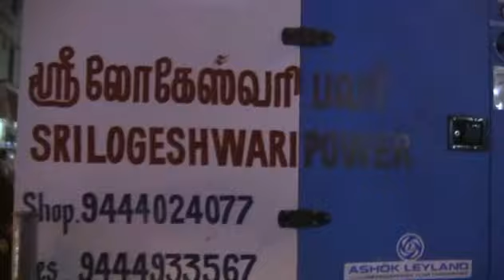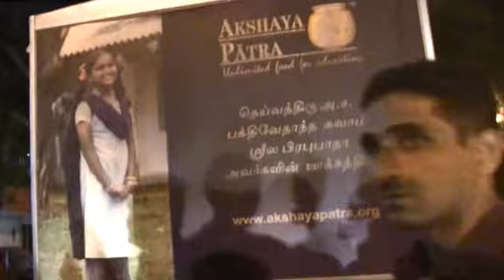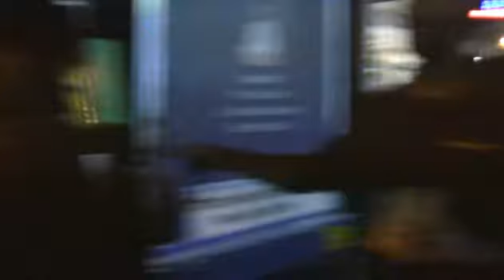Ratha Yatra #2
Ratha-Yatra à Chennai en Inde. Février 2013.